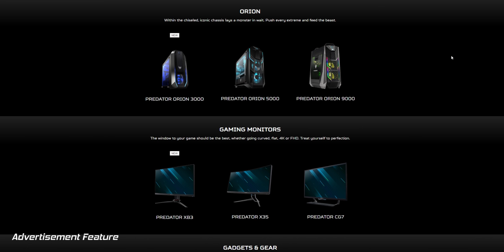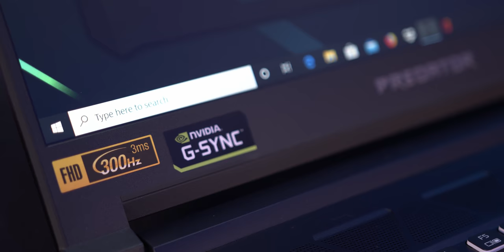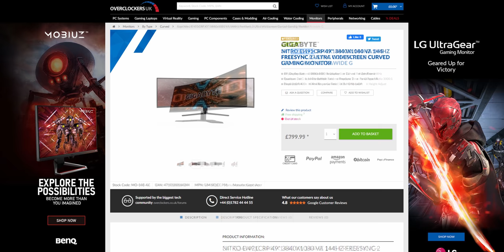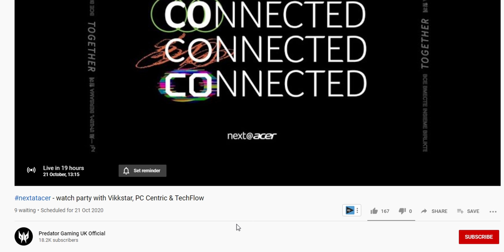Is 4K Gaming FINALLY Worth It? - LG GN950 144hz Gaming Monitor Review! (HDR)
The ULTIMATE 4K 144hz Gaming Monitor is here! the LG GN950 is a Gsync Compatible, Freesync Premium Pro gaming monitor that's IPS and 1ms! Is this HDR Gaming monitor worth it without HDMI 2.1? PC Centric's review!
Links to everything featured below!

This product was provided for review without direction or payment from the LG

4K Benchmarking monitor (RS) (Amazon)